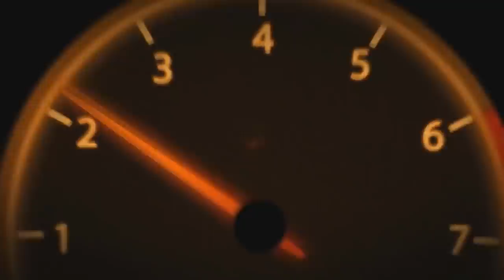Novo Onix 2020 : Novidades - Autos Novos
Novo Onix 2020 conheça as Novidades!

▶ ● Para saber mais sobre essa grande OPORTUNIDADE, de como GANHAR DINHEIRO trabalhando na Internet com um Método 100% Garantido acesse o link abaixo:

A Chevrolet já está planejando o Novo Onix 2020 para o mercado brasileiro.A marca está se preparando para atualizar não apenas o hatch, mas também as variantes do modelo como: Prisma, Cobalt, além do Spin. O pacote de renovação ainda contará com um SUV.